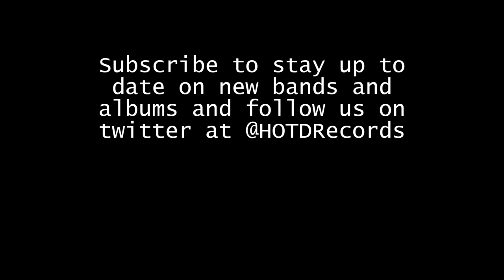When Again by Ridge Runner Randy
Check out this fantastic song by up and comer Ridge Runner Randy and there's plenty more where that came from.